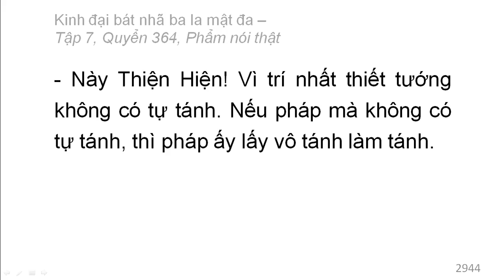Quyển 364: Kinh đại bát nhã ba la mật đa - Phẩm nói thật (rất hay) (364/600) (10)